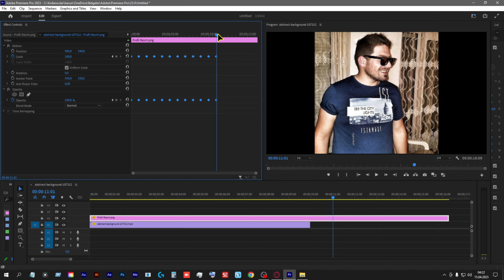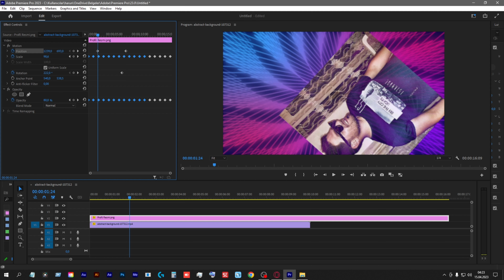Premiere Pro Animasyon Yapma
Ben bir video düzenleme meraklısıyım ve bugün size Adobe Premiere Pro'da animasyon yapmanın inceliklerini göstereceğim. Bu video, baştan sona Premiere Pro'nun animasyon yeteneklerini keşfetmenizi sağlayacak. Adobe Premiere Pro, profesyonel düzeyde video düzenleme için sektörde lider bir programdır ve animasyonlar ekleyerek videolarınızı daha ilgi çekici hale getirebilirsiniz. Bu video dersi, Premiere Pro derslerinin bir parçasıdır ve size programın temel özelliklerini öğretecektir. Önce Premiere Pro'yu nasıl kullanacağınızı öğreneceksiniz, ardından animasyonlar eklemek için gerekli adımları takip edeceksiniz. Kısacası, bu Premiere Pro eğitimleri size video düzenleme sürecinde nasıl animasyon yapacağınızı adım adım gösterecektir. Bu eğitici videoyu izleyerek, videolarınızı daha canlı ve etkileyici hale getirmek için gerekli bilgi ve becerileri kazanacaksınız.